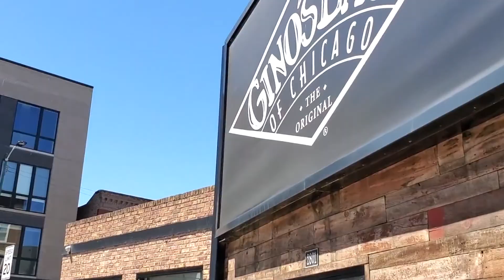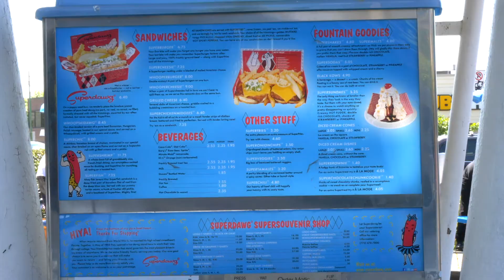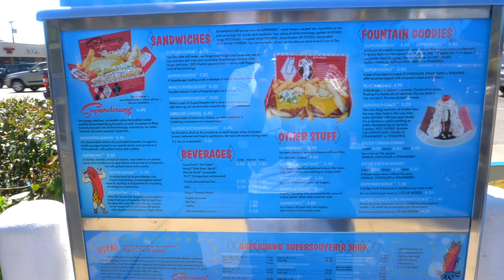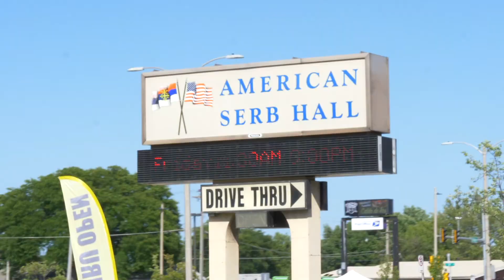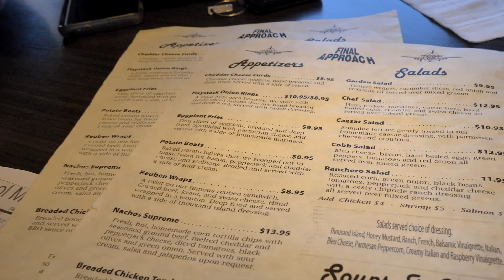Vanlife | Best Hot Dog Ever!! What we did in Chicago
Visiting friend & Explore in Chicago for few days!

In this video you can find :
What we did in Chicago with 3-years-old!
Best Hot Dog Ever!!

We just traveled through America for 6 months living on the road, now we're back home and creating a video until the next journey!